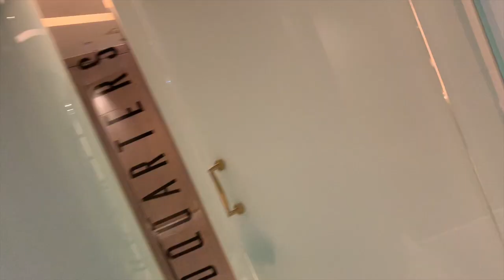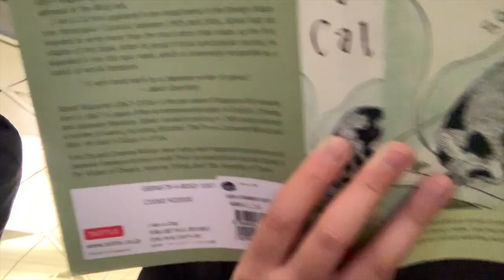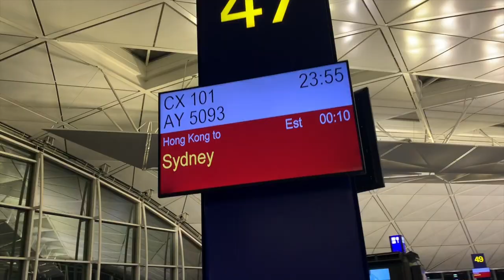Jacky / #24 Super Cut Diary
Soundcloud │ @coreygagne
Source │ youtu.be/bVyV0VNiKpc